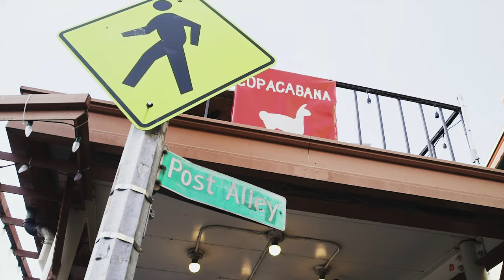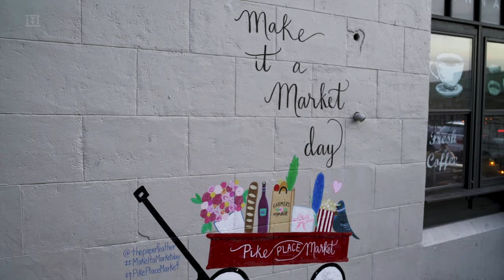Pike Place Photowalk | Post-Thanksgiving Outing To Pike Place Market 4k || TTang Films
Pike Place Photowalk | Post-Thanksgiving Outing To Pike Place Market

The day after Thanksgiving I definitely was full. Seeing how I had not much to do since I can't go down home to Phoenix nor really meet people, I thought a last-minute photowalk to kill some time, get a light snack, and burn some calories. I've been meaning to head to Pike Place for a photowalk but the Pandemic has made me a bit hesitant. However I figured this was a good time to give it a try. Lucky for me, the city was putting up Christmas lights as well, giving the city that holiday feel.

The Gear:

On-Camera Mic
Lapel Mic
Audio Recorder